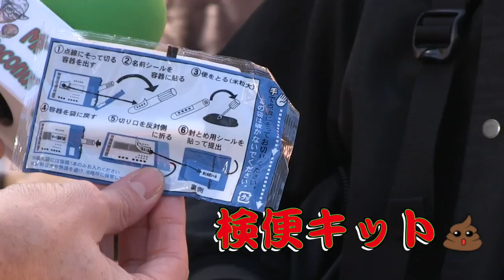昨日のパンツ！！！！ 元ファニエスト外語学院のセインカミュのインタビュー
元ファニエスト外語学院のセインカミュ！
今回セインは原宿と竹下通りにいて面白い大学生男性たちとインタビューをしました。男性の鞄の中は。。。？？見てね〜！

チャネルの登録よろしくお願いします！

コメントある方、ぜひコメントしてくださいね〜！

Facebookのいいね！お願いします！